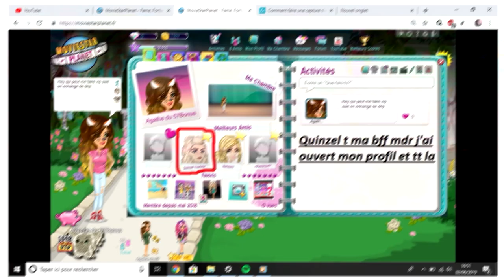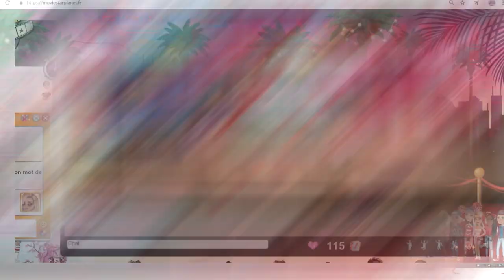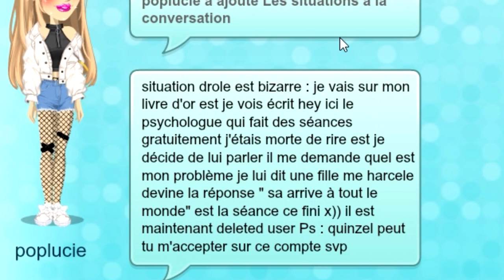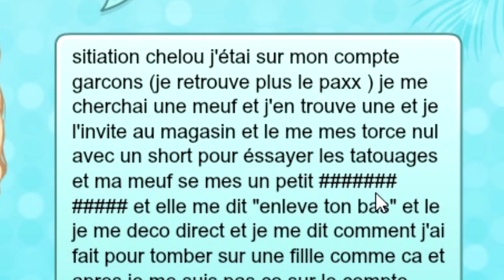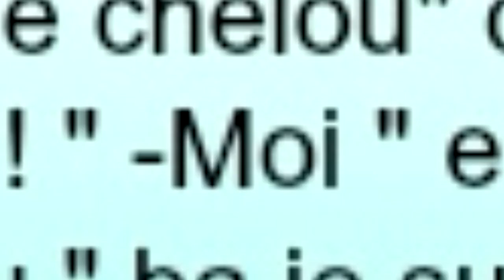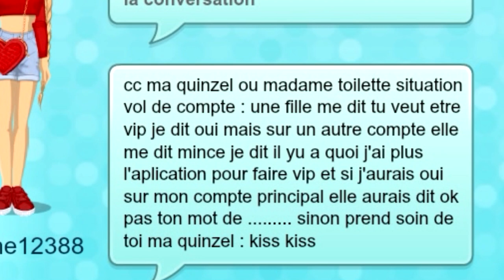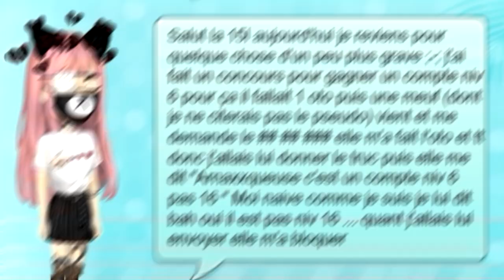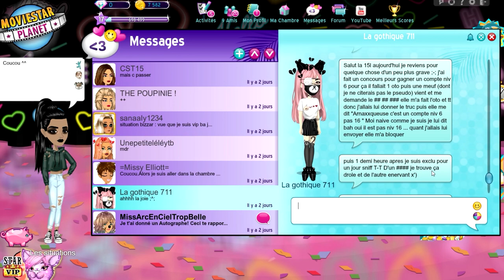ELLE DEMANDE UN VIP A UN MODÉRATEUR SUR MSP 🙃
💌 Boîte Postale 💌
Laurent Muratot
7 rue du 4 septembre
57280 Maizières-Lès-Metz